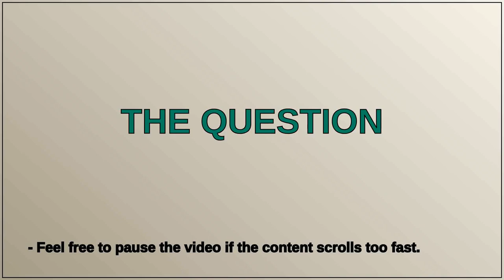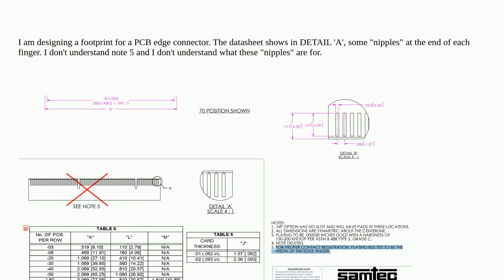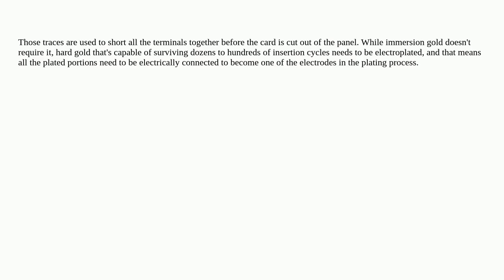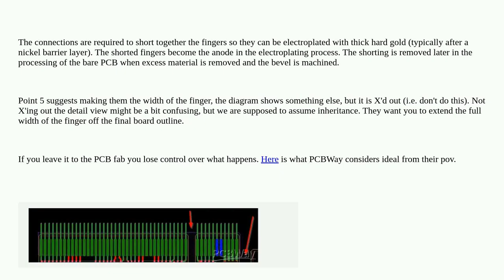Electronics: PCB Edge connector: nipples on each finger?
PCB Edge connector: nipples on each finger?

A special thanks goes out to the community

  pcb-design pcb edge-connector